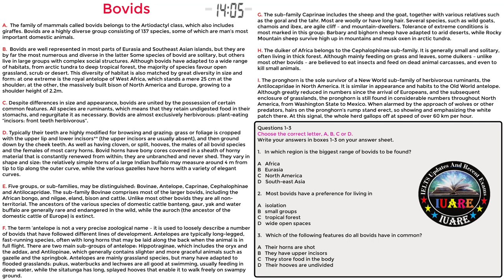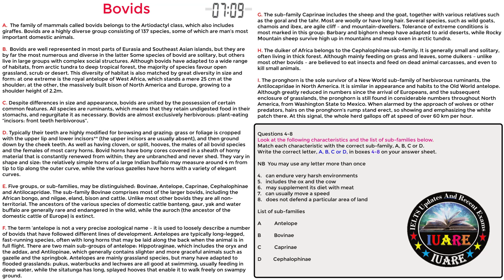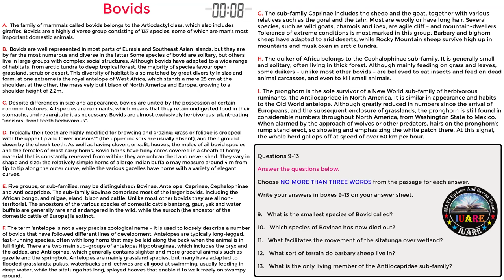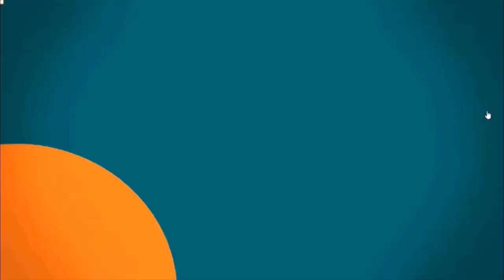27 November 2021 Actual IELTS Exam / Evening Slot / Full Reading Passage 1 With Answer Key / INDIA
27 November 2021 Actual IELTS Exam / Evening Slot / Full Reading Passage 1 With Answer Key / INDIA

This video is only for those students who took the test on 27 November 2021 who must watch the video in order to get correct answers for IELTS Reading Exam. 27 November 2021 IELTS Exam Reading Answer Key.